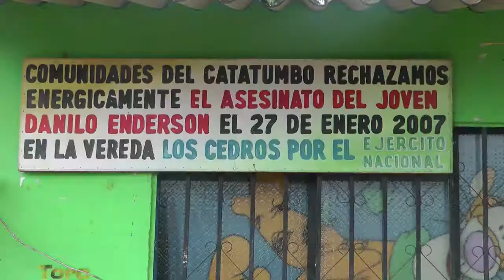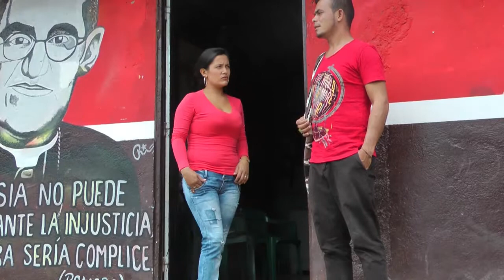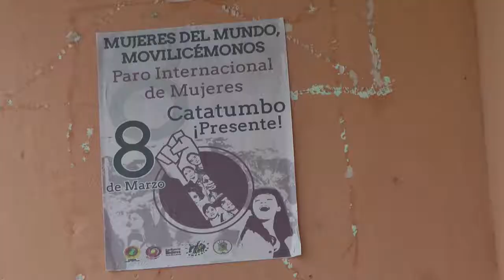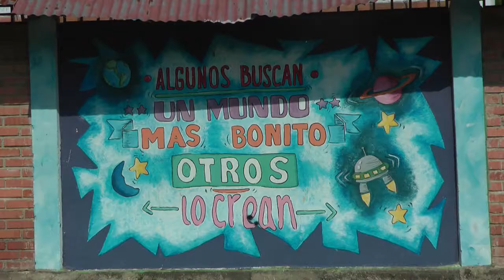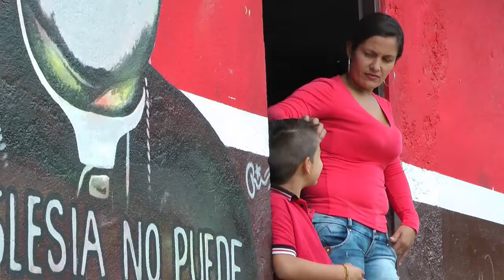hijas e hijos del trueno